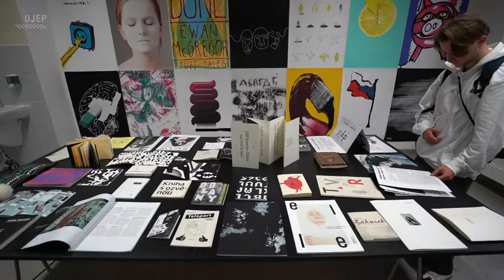Jan Evangelista Purkyně University in Ústí nad Labem